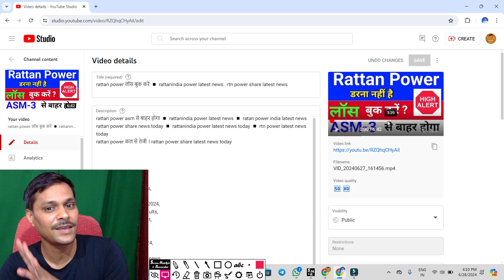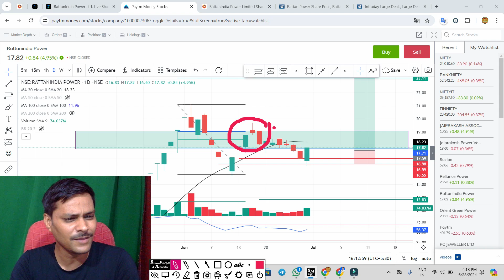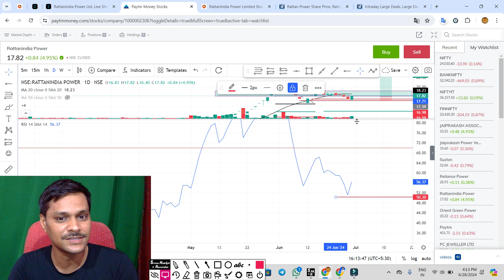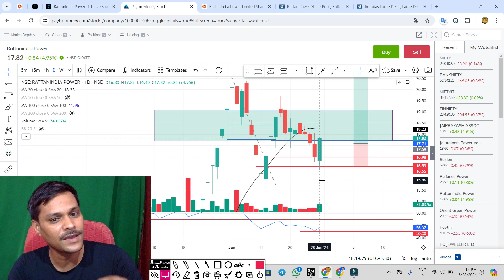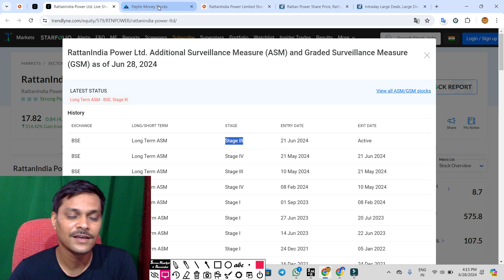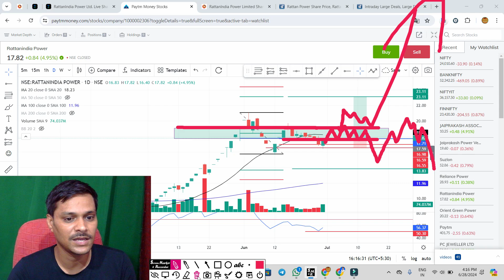rattan power पैटर्न बन गया ◾ rattanindia power latest news . rtn power share latest news